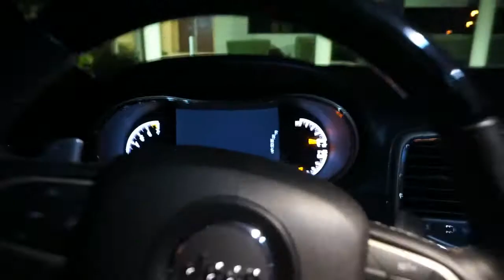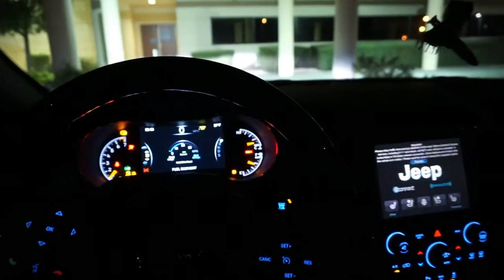My fitness weekend & Finding motivation within my friends VLOG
Hey everyone, I am Sulivong Eric Vorachack. I go by Eric and this is my YouTube. Here you will find videos where I take you through my daily adventures and escapades. I am a 25 year old fitness enthusiast as well as a style/fashion junkie. I include stories, motivational speaking, workouts, and shopping trips that happen throughout my daily routine. I also aim to give tips about where you will be able to find great fashion styles and honest reviews of different establishments that I visit. Join my friends and I though your device as I take you through this little thing I call my story. I hope everyone enjoys!